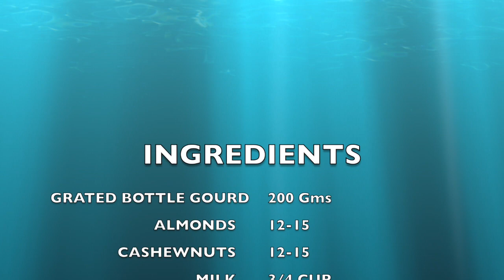लौकी की खीर और लौकी का हलवा | Never Imagined Lauki /Doodhi Kheer And Lauki Halwa Would Taste So Good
Never imagined Lauki / Doodhiya/ Bottle Gourd would ever taste this good!
नवरात्रि  के  उपवास के लिए यह फलाहारी बनाए

LAUKI KI KHEER is a simple dessert made using bottle gourd and milk. It can be had for Vrat or Indian fasting days as well.Rich in texture and taste, Bottle Gourd Kheer doesn’t need any special preparations, and making it is very easy.
All you need to make lauki kheer is fresh bottle gourd, some cream, dry fruits, milk, saffron, sugar, and ghee.Use tender fresh lauki to make the kheer. Use a heavy bottom pan to make the kheer.

LAUKI HALWA is also called as dudhi halwa. It is a rich Indian sweet made with bottle gourd (opo squash), milk, sugar and ghee. The method of making lauki halwa is similar to making gajar halwa. Making lauki halwa is easy but takes some time. This is a slow cooked halwa and what you get after minutes of slow cooking is super deliciousness.